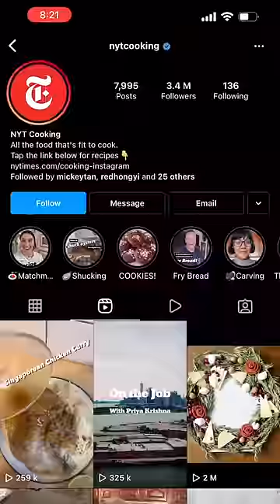Kim Huat and the NYT “Singaporean” Chicken Curry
Kim Huat has a few choice words to eat about NYT’s attempt at Singaporean Curry.